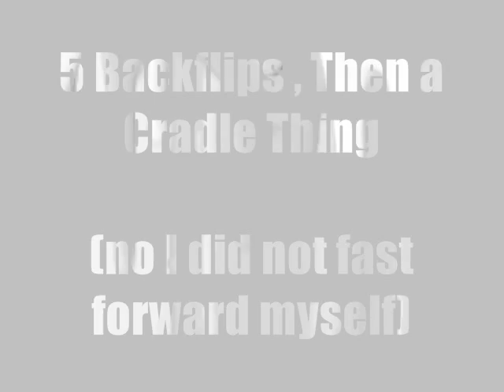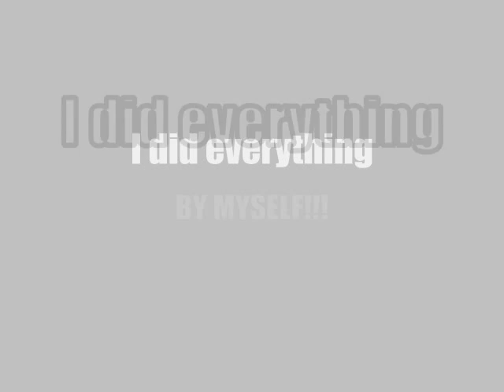Backflip Crazeyness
I just started screwing around on my trampoline and this is what happend.